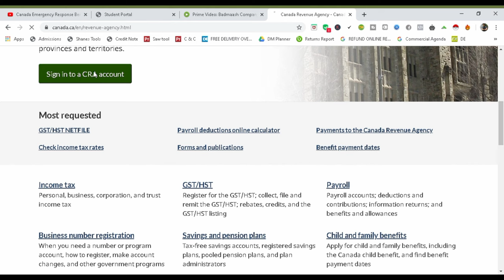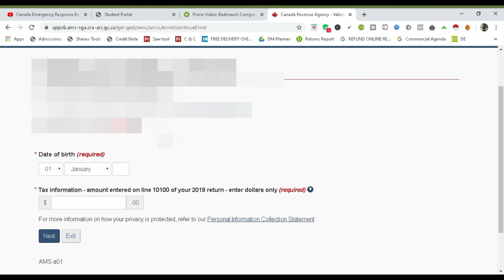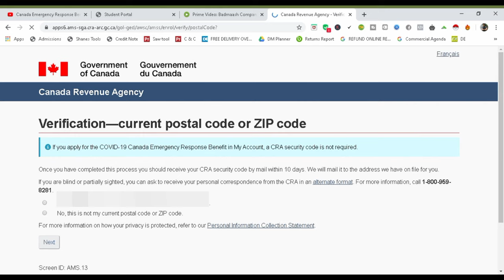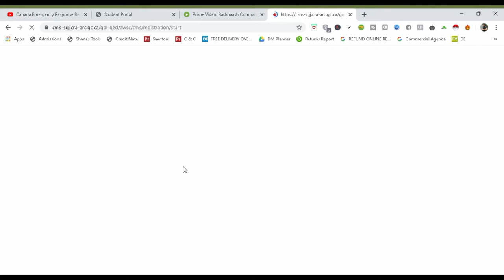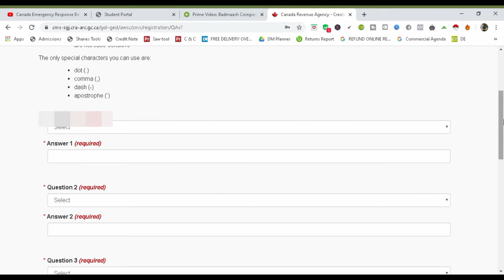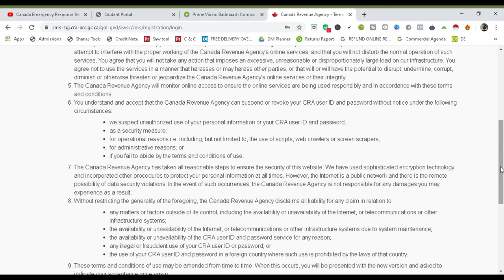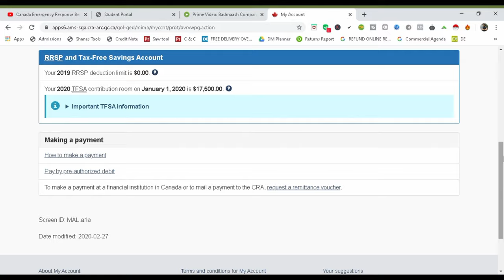How to Create CRA Account Step by Step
Step 1 – Provide personal information

Enter your social insurance number.
Enter your date of birth.
Enter your current postal code or ZIP code.
Enter an amount you entered on one of your income tax and benefit returns. Have a copy of your returns handy. (The line amount requested will vary. It could be from the current tax year or the previous one.) To register, a return for one of these two years must have been filed and assessed.
Create a CRA user ID and password.
Create your security questions and answers. You can also decide if you want a persistent cookie added to your computer, so you can access CRA Login Services using that same computer later without being asked for more identification.

cra account locked,
cra account error,
cra account register,
cra account number for t5,
cra account login,
cra account app,
create cra account,
cra nsdl account balance enquiry,
cra-nsdl account login,
cra my business account,
cra my account for individuals,
fcra accounting,
fcra account in hindi,
fcra account full form,
cra my account,
cra my account register,
my cra account,
my cra account mobile app,
my cra account sign up,
my cra account uncashed,
my cra account individual,
cra.gc.ca/my account,
pcra account,
cra business account setup
canada revenue agency uncashed cheques,
canada revenue agency scam phone call,
canada revenue agency job interview questions and answers,
canada revenue agency my account,
canada revenue agency unclaimed cheques,
canada revenue agency app,
canada revenue agency website,
canada revenue agency sign in,
canada revenue agency address,
canada revenue agency address change,
canada revenue agency automated call,
canada revenue agency about,
canada revenue agency business number,
canada revenue agency criminal investigations division,
canada revenue agency disability tax credit,
canada revenue agency day trading,
canada revenue agency disability credit,
canada revenue agency debt forgiveness,
canada revenue agency forms,
canada revenue agency first tax return,
canada revenue agency filing taxes online,
canada revenue agency job interview questions,
canada revenue agency login,
canada revenue agency phone,
canada revenue agency phone scams,
canada revenue agency td1 forms 2020,
canada revenue agency t4 summary mailing address,
canada revenue agency tax assessment,
canada revenue agency web page,
working at canada revenue agency,
what is canada revenue agency